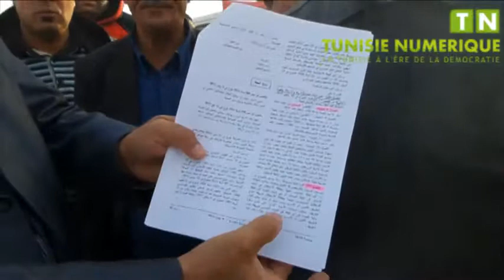Grève des taxis collectifs de Mornaguia en protestation du refus de passage de l'autoroute Tu